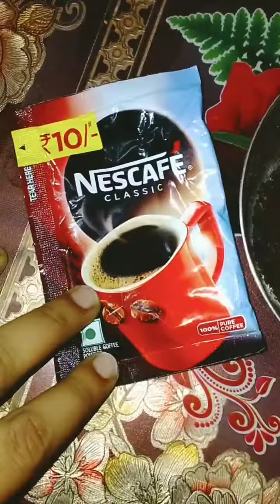এই প্যাকটা একবার ব্যবহার করে দেখো ফল হাতেনাতে পাবে 💯👍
bangali vlog#skin care